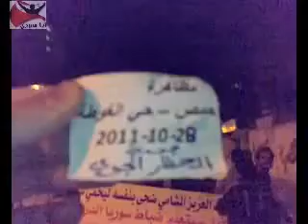ممانعة الاسد بمنع سقوط طاغية اليمن حمص الغوطة 28 10 2011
ثوار سوريا خلال مسيرة يرفعون ممانعة الاسد تتمثل بمنع سقوط طاغية اليمن علي صالح في مسيرة حمص الغوطة 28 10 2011